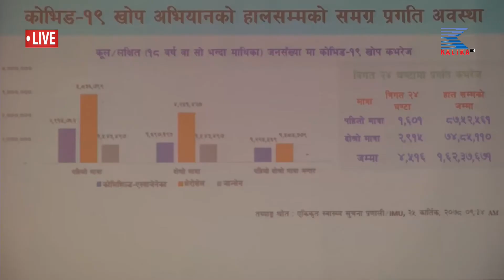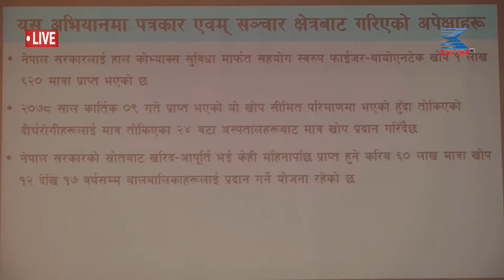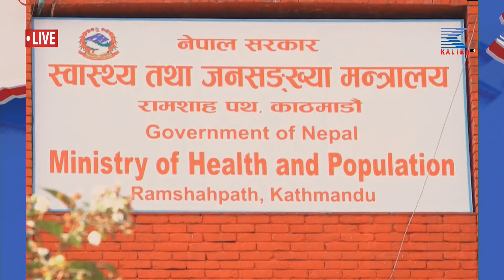२०७८ साल कार्तिक २६ गतेको ७ वजेको कालिका समाचार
२०७८ साल कार्तिक २६ गतेको ७ वजेको कालिका समाचार